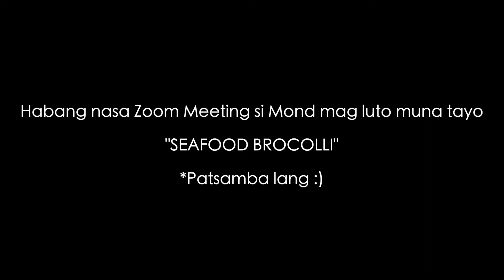BABY BONDING AT KONTING WORKOUT | OFW LIFE VLOG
- Ems
Cavite Vlogger
UAE Vlogger